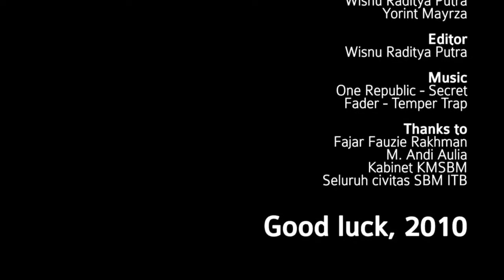KMSBM - Wisuda Oktober 2010